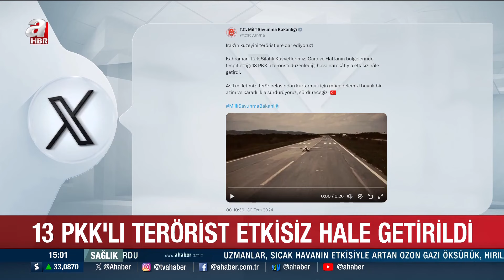MSB duyurdu! Irak'ın kuzeyinde 13 PKK'lı terörist öldürüldü | A Haber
Milli Savunma Bakanlığı, Irak'ın kuzeyinde 13 PKK'lı teröristin hava harekatıyla etkisiz hale getirildiğini bildirdi.

Bakanlıktan yapılan açıklamada, şu ifadelere yer verildi:

"Irak'ın kuzeyini teröristlere dar ediyoruz. Kahraman Türk Silahlı Kuvvetlerimiz, Gara ve Haftanin bölgelerinde tespit ettiği 13 PKK'lı teröristi düzenlediği hava harekatıyla etkisiz hale getirdi. Asil milletimizi terör belasından kurtarmak için mücadelemizi büyük bir azim ve kararlılıkla sürdürüyoruz, sürdüreceğiz."